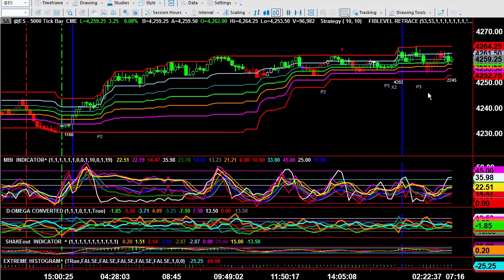Video Report June 25, 2021